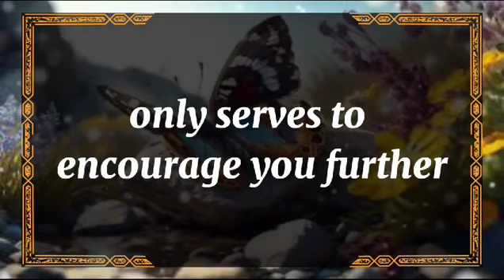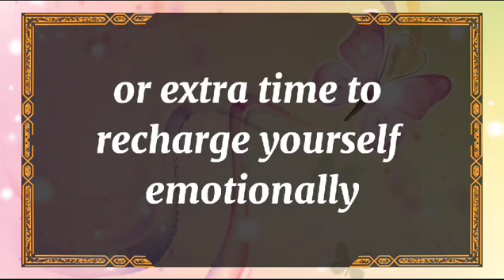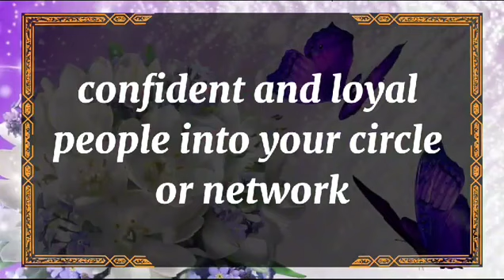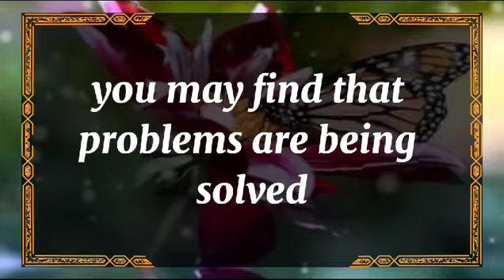😱OMG!!! 😱💔TRUST WHAT ISSHOWING UP FOR YOU. 💕dm to df 🥺 Twin flame Reading Today